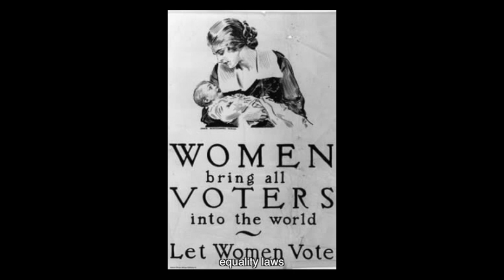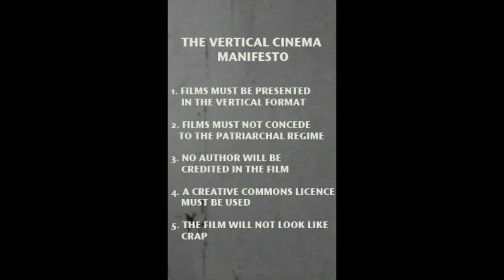vertical cinema manifesto SDH subs.mov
It's time for the end of the patriarchal horizontal regime. We are demanding change in the way we work with film and video. It's time for a new vertical revolution.

This video has been created as a response to